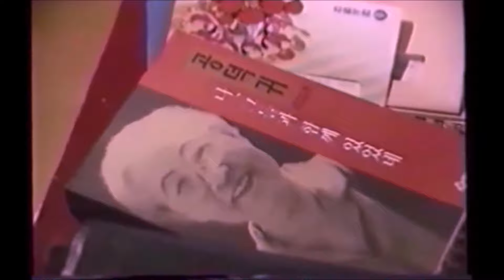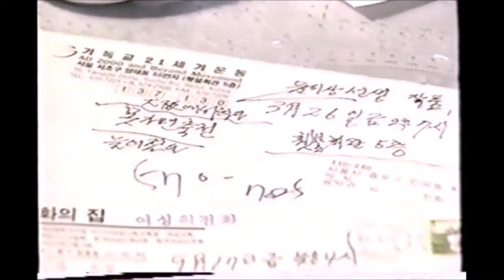윤보선대통령 영부인 공덕귀 여사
윤보선 대통령의 영부인으로 민주화와 인권운동에 앞장섰던 여성운동가 공덕귀 여사의 24주기 추도 및 탄신 110주년 기념예배를 5월 19일(수) 오후 5시에 윤보선민주주의연구원 Youtube 채널에서 시청하실 수 있습니다.

출처 : MBC 신인간시대 일부 발췌